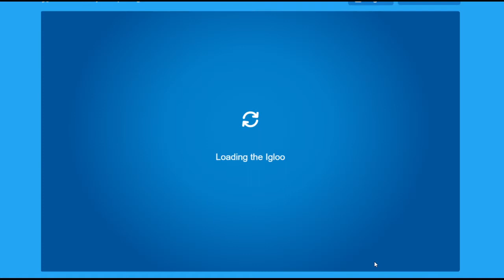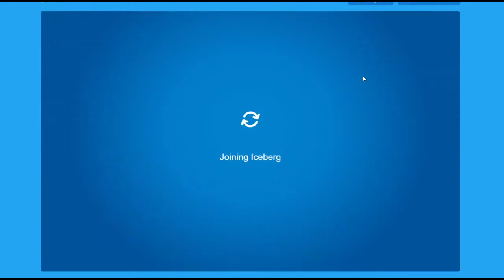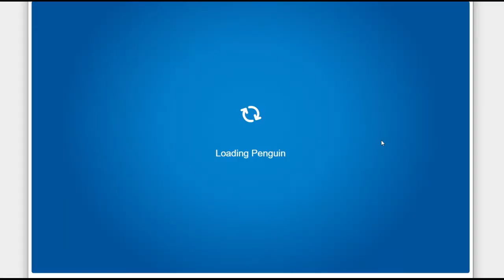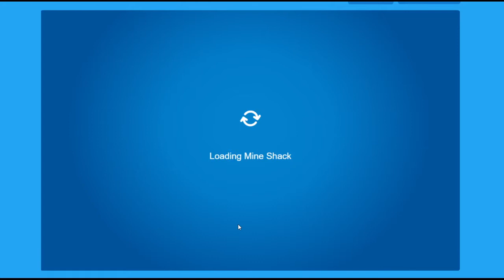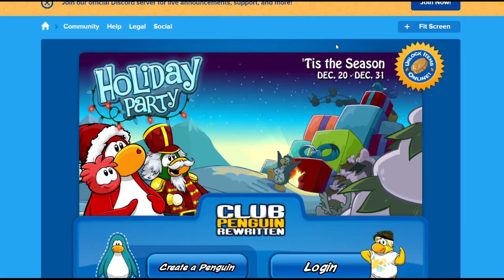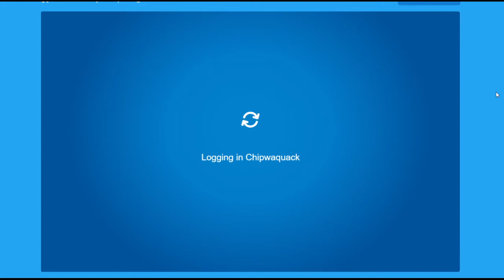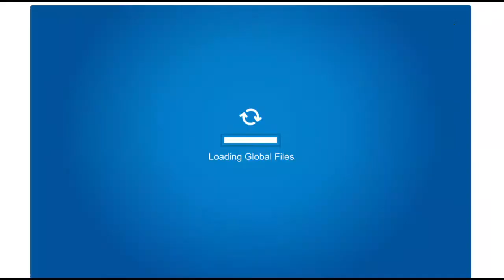Goodbye Flash! Ep. 2